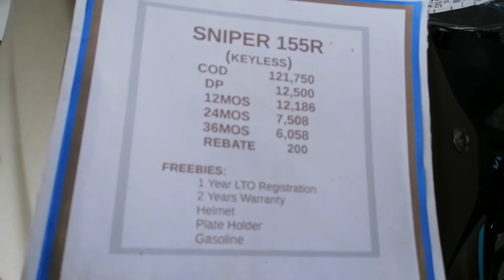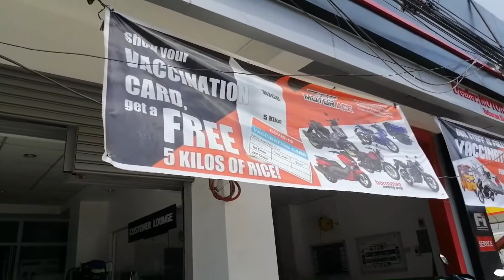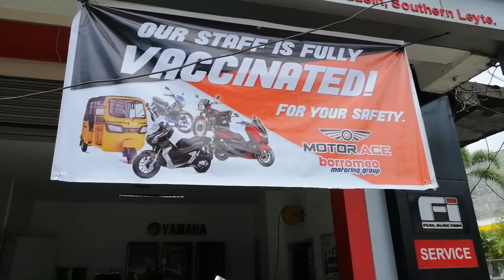SNIPER 155R VVA VERSION & OLD VERSION SPECS PRICE UPDATE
NEW VERSION OF SNIPER VVA VERSION REVIEWS

Shout out sa Taga Maasin, Burgos,Malitbog,Sogod
Matalom , Bato ug Hilongos.